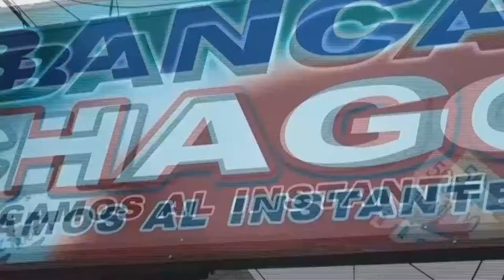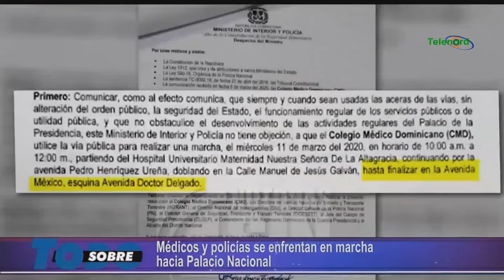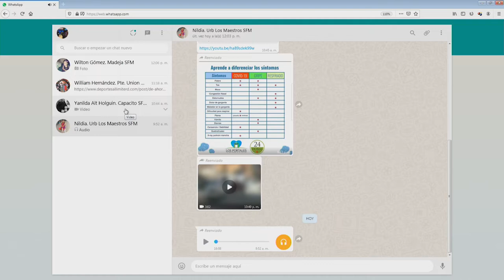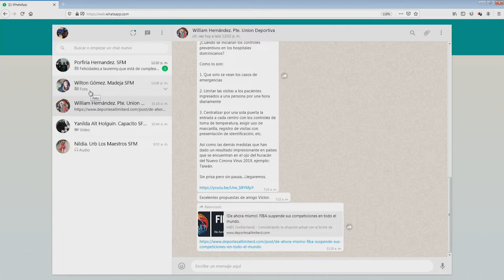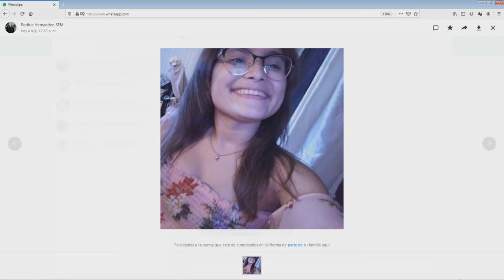Sobre Todo Jueves 12- 03- 2020